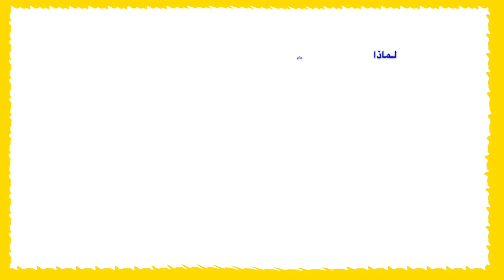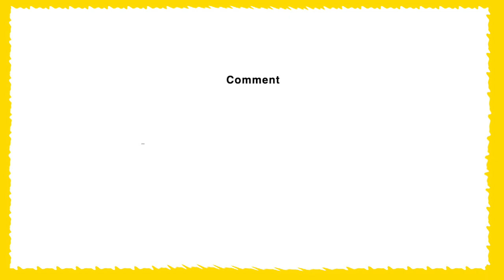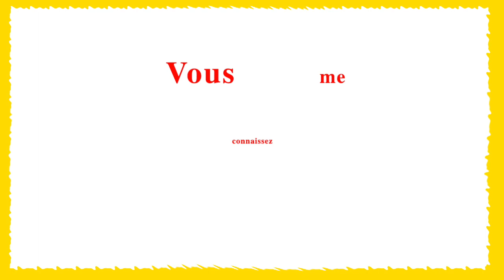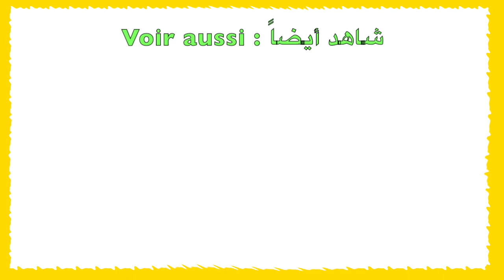تعلم الفرنسية باحترافية - متى نقول vous لشخص واحد في الفرنسية ومتى نقول tu ؟؟ بسهولة تامة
درس يشرح بسرعة وبسهولة متى يقول الضمير tu لشخص واحد فقط ومتى يستخدم vous بشكل رائع وشرح مبسط مع الأستاد الأستاذ بالنطق مع أمثلة كثيرة جدا للفهم.

كلمات وجمل دلالية للبحث عن محتويات القناة:
تعلم اللغة الفرنسية بسرعة للمبتدئين ، تعلم الفرنسية بسرعة ، تعلم اللغة الفرنسية ، دروس تعلم اللغة الفرنسية
قواعد اللغة الفرنسية ، جمل التحدث باللغة الفرنسية ، grammaire ، apprendre la langue française.